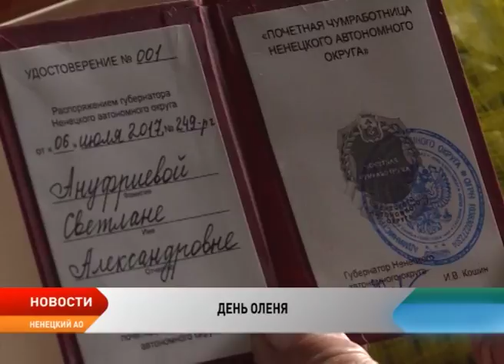Новости Ненецкого округа от 3.08.2017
В Ненецкой тундре стартовали праздничные мероприятия посвященные Дню оленя. Первые торжества уже состоялись на западе региона, в общинах кооператива Канин.

Объединение усилий для улучшения жизни в поселениях. Для участия в конкурсе проектов в рамках «инициативного бюджетирования» осталось 2 недели.

Не боятся наказания. За 7 месяцев текущего года в округе выявлено 175 нарушений правил дорожного движения водителями в состоянии алкогольного опьянения.

Конкурс красоты для приусадебных участков. Региональное отделение Союза пенсионеров России объявило II Окружной смотр-конкурс «Чистое подворье».

Этнокультурный центр презентует новую выставку ко Дню оленя. А юных жителей округа каждую среду ждет познавательная программа в рамках культурных каникул.